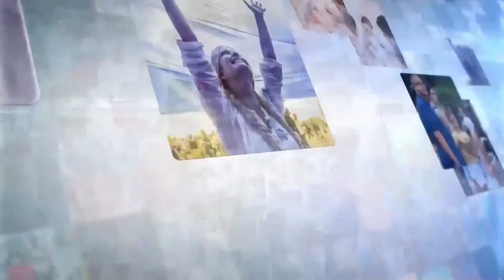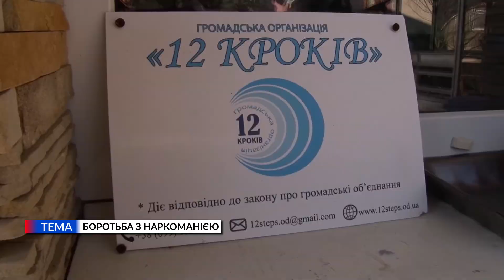Ми з Оленою Дубчак. Ірина Куценко-Єсенович. Боротьба з наркоманією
Програма "Ми" з Оленою Дубчак.

Гість студії: Ірина Куценко-Єсенович - депутатка Одеської міської ради, партія "Довіряй ділам"

Тема: «Боротьба з наркоманією»